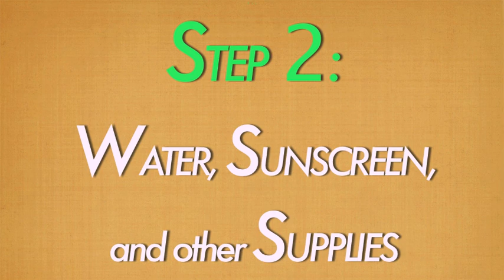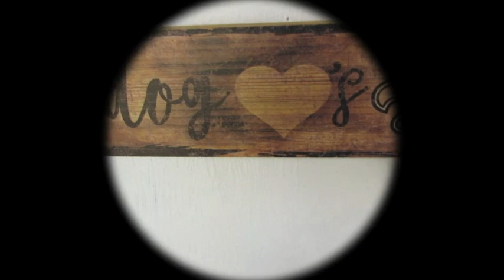Walking Wednesday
Hey everyone! Hope you're ready to stretch your legs and get outside because it's Walking Wednesday! Enjoy some fresh air, sunshine and good music while you take a wonderful WALK around your neighborhood. Don't forget to put on sunscreen and take some water with you!
Have Fun ~ Coach Dane